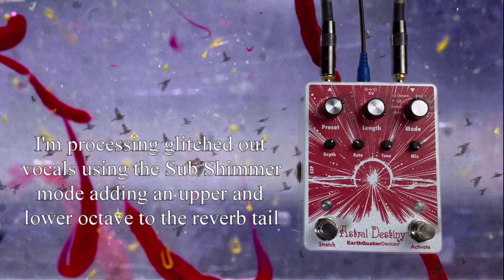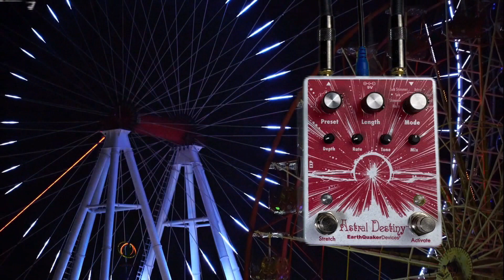Earthquaker Devices - Astral Destiny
The Astral Destiny is a compact and powerful modulated octave reverb pedal that features 8 reverb modes with 8 editable presets, assignable expression control, tails for natural reverb decay when the effect is bypassed and a super cool stretch feature that doubles the length of the reverb while adding an adjustable pitch bending effect.

In my demo I create soundscapes using vocals and synth arps for my three fav modes: Sub Shimmer, Cosmos & Shimmer.

Here is a list of all 8 modes

1. Abyss: Huge reverb with no octave effect
2. Shimmer: Adds an upper octave to the reverb tail
3. Sub: Adds a lower octave to the reverb tail
4. Sub Shimmer: Adds an upper and lower octave to the reverb tail
5. Astral: Adds an upper and lower octave combined with a regenerating tail
6. Ascend: Upward pitch bending
7. Descend: Downward pitch bending
8. Cosmos: Adds a regenerating fifth to the reverb tail

Thank you Earthquaker Devices